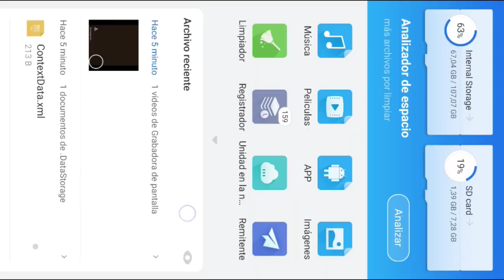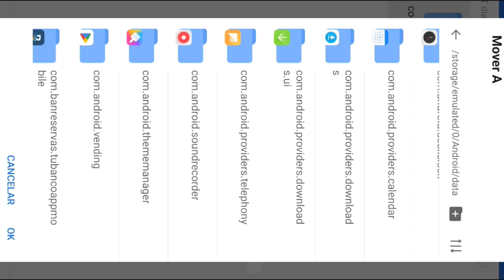✅ESTAS SON LAS MEJORES TEXTURAS VISIBLES (ACTUALIZADAS) DE FREE FIRE (SIN BANEO)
👉TIENES QUE VER ESTAS TEXTURAS VISIBLES ACTUALIZADAS AHORA MISMO ME LO AGRADECERÁS

( CREADOR )

CREDITOS : GUINHO FF

➡️TEXTURAS VISUALES FREE FIRE ➡️TEXTURAS PARA FREE FIRE 2021 ➡️PACK DE TEXTURAS FREE FIRE ➡️LA MEJOR TEXTURA FREE FIRE
➡️TEXTURAS PARA FREE FIRE MAX